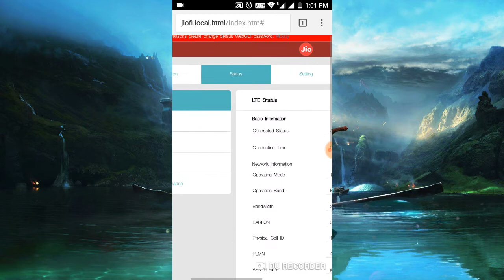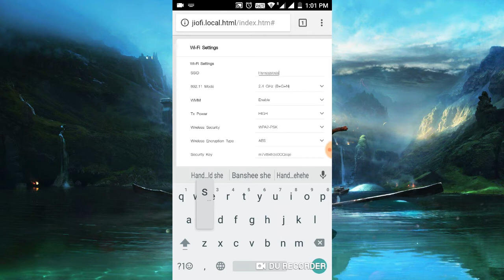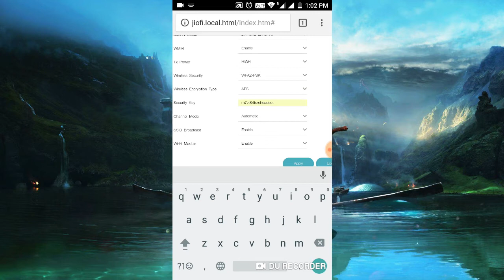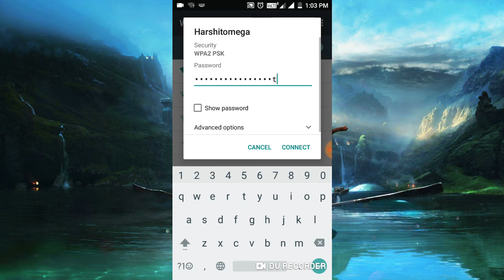How To Increase Jio WiFi Range? | How To change Jio WiFi Password.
id = Administrator
password =administrator